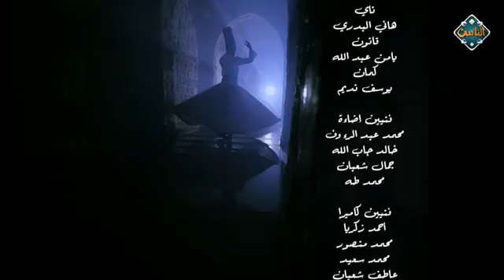الحبيب النور _ محمد الطوخي ( الكليب الرسمي ) Mohamed Eltokhy - Elhabib Elnour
محمد الطوخي
 الحبيب النور
كلمات سيد شوقي
الحان محمد الطوخي
 توزيع شادي عويضة
ناي هاني البدري
 قانون يامن عبد الله
التسجيل والميكساج استوديو دوزان
 ميكساج محمود عزت
 اخراج تامر الخشاب
للكول تون
إبعت كود الأغنية علي رسالة علي 2322
 المقطع الأول 50555873
 المقطع الثاني 50555874
 المقطع الثالث 50555875